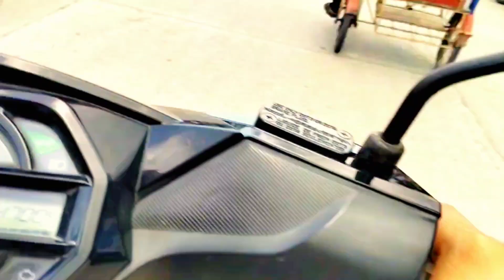atong tan-awon mingaw ba or bibo ang Fiesta sa Sindangan.👍